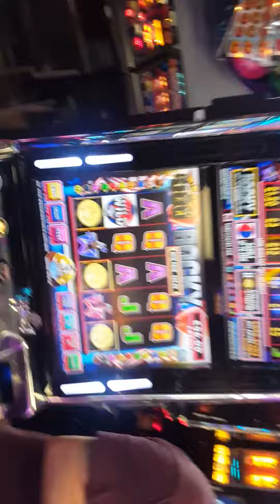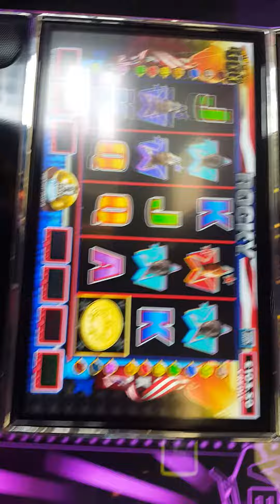New machine 1st10 pounds 🤑🤑🤑😂😂😂😂👍🏻👍🏽🎉🎉🎉🎉🎉🎉